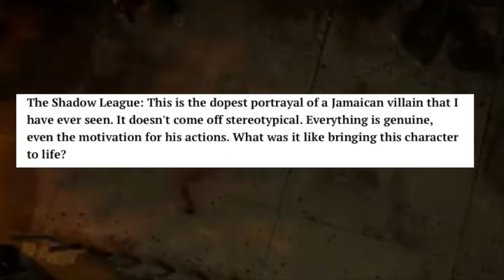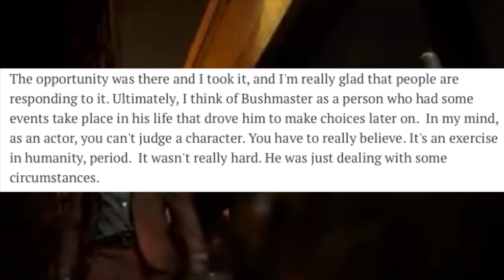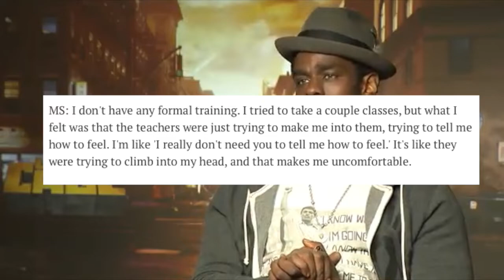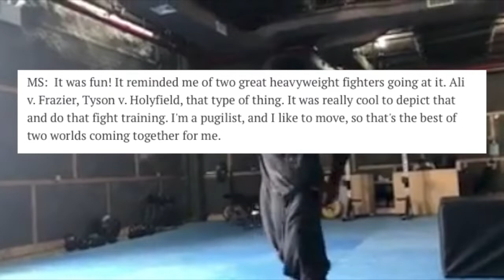Mustafa Shakir On Playing Bushmaster -Interview